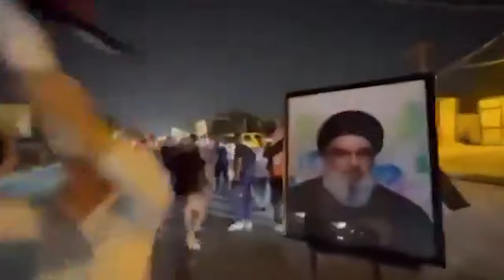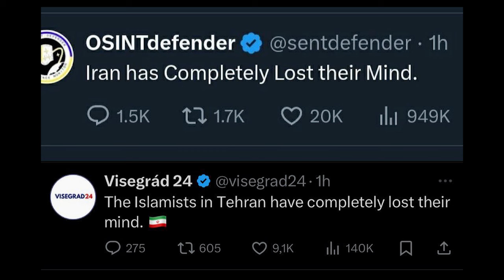Muslim World Celebrates Attack on Israel!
The Muslim World Celebrates.
People of Gaza and Iran celebrate response to Israel.